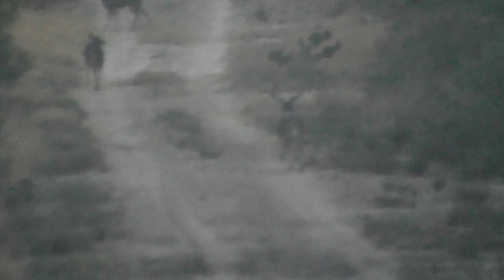Predator Hunting Tips, Tricks, Reviews (Primos "Still" Cottontail Rabbit)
In the field review of the Primos distress mouth caller (Still Cottontail Rabbit)  Love the sound this mouth caller creates, a trick I forgot to mention in video is that you can turn the caller around and suck air into your mouth to create a lower volume, yet; raspy sound! which is great for when the preds are near by!